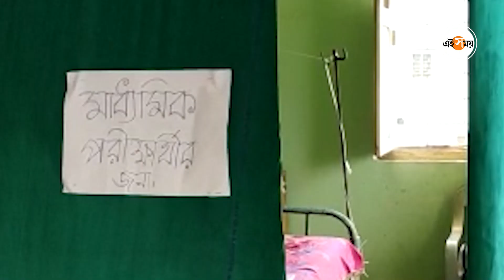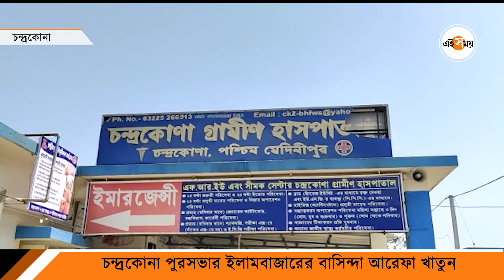Madhyamik Examination: হঠাৎ পোকার কামড়, হাসপাতালে বসেই মাধ্যমিক আরেফার! | Chandrakona | Ei Samay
অজানা পোকার কামড়ে হাসপাতালে মাধ্যমিক পরীক্ষার্থী (Madhyamik Students)। চন্দ্রকোনা পুরসভার ইলামবাজারের বাসিন্দা আরেফা খাতুন। সোমবার অজানা কোনাও পোকা কামড়ে দেয় আরেফাকে। হাসপাতালের বিছানায় বসেই পরীক্ষা দিলেন আরেফা। দেখুন সেই ভিডিয়ো।